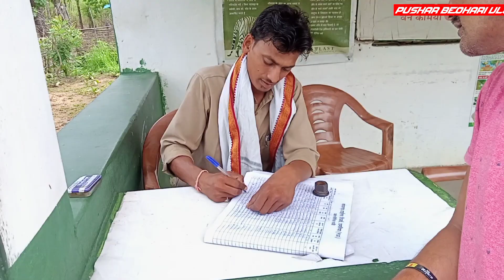? Km aur 3 friend with Bolero &,@puskarbeoharivlog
? Km aur 3 friend with Bolero &,
Beohari to salaiya bya katni road
Nh 43